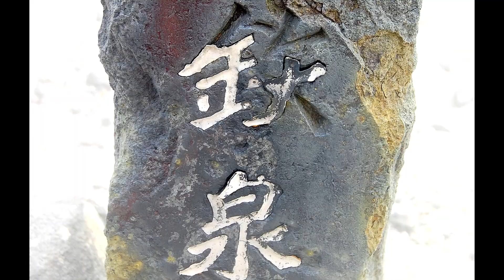A Walk in Noboribetsu, Hokkaido, Japan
Noboribetsu is a city on the island of Hokkaido in northern Japan. It’s famous for its hot springs and volcanic crater, Jigokudani and  Tessen pond. There are tons pf stone demon statues all over the city.